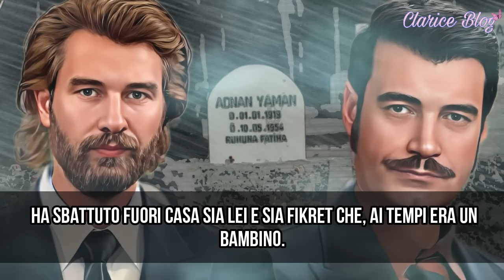Terra Amara: COSA NASCONDE FIKRET, ECCO I SUOI 2 GRANDI SEGRETI! FEKELI CACCIA VIA BEHICE E MUJGAN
Buon lunedì a tutte voi, iniziamo come sempre la settimana con le nuove anticipazioni di TerraAmara, scopriamo insieme cosa succederà nelle prossime puntate tra grandi segreti, rabbia e decisioni importanti! 💖